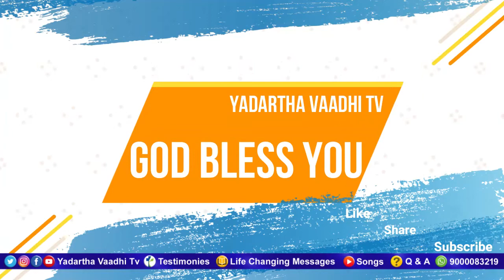నిన్నే స్తుతింతునయ్యా యేసయ్యా! | Ninne Sthuthinthunayyaa Yesayya l Wonderful Jesus Song | Bro. Ajay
"క్షీరసాగర మధనం" ప్రశ్నోత్తరి కార్యక్రమం ప్రతి శుక్రవారం సా. 4:30 గం.ల నుండి 6:30 గం.ల వరకు :

24/7 Whatsapp/Sms/Call (India) : # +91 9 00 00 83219